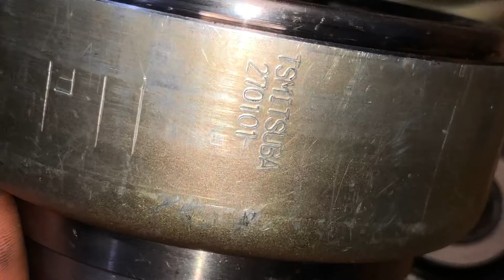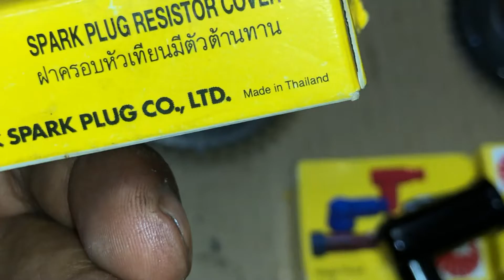🔥 Lửa , IC 1️⃣1️⃣0️⃣ , Chụp BuGi Dream Thái 📲 ( Hậu )